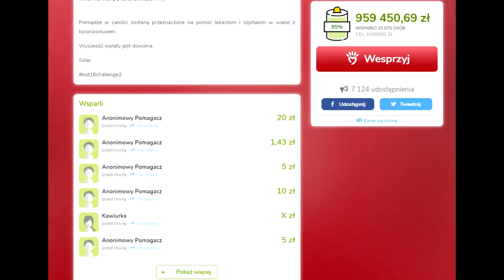brzydka16challenge , brzydka16challenge - Kawiurka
brzydka16challenge , brzydka16challenge. Hej kochani podejdzcie z dystansem i humorem do tej muzy, to jest brzydka16challenge wiec najwazniejsza jest pomoc a przy okazji mozemy sie posmiac i dobrze bawic.